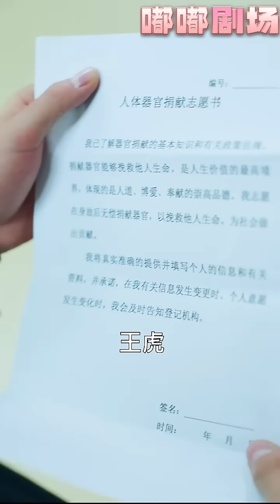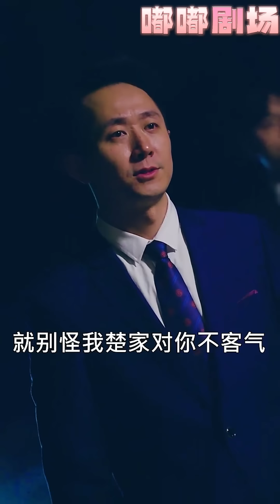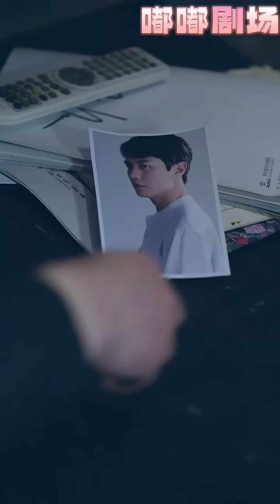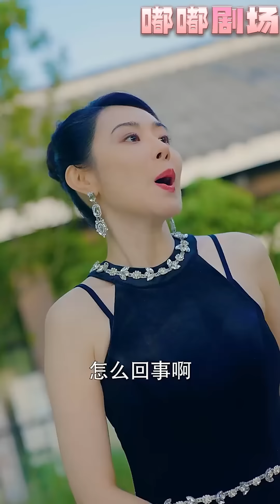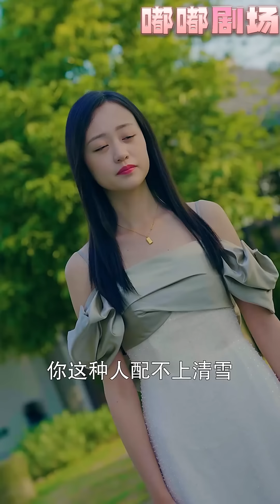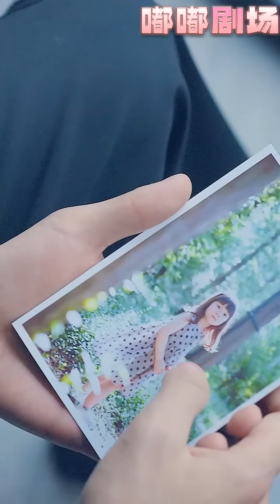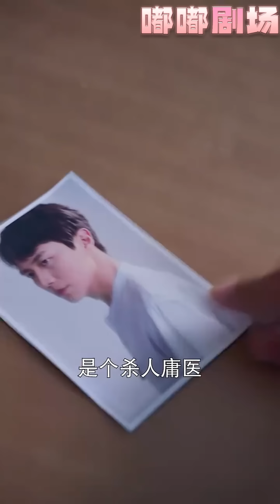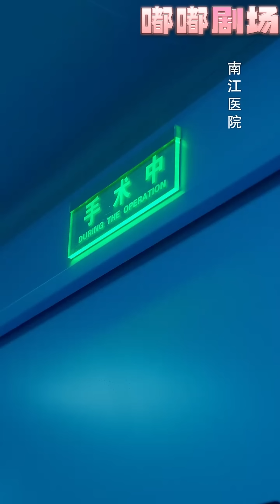楚家大小姐回国为救治妹妹，没想到院长竟拿我出来背锅！临危之际才知道我是坠入人间拥有万年修为的战尊，如今我该降妖除魔，福泽苍生！逆转阴阳，悬壶济世成最强医仙！《都市之最强仙医》第1~100集